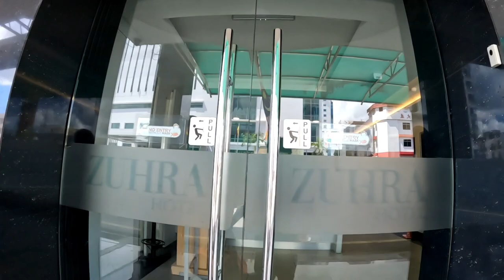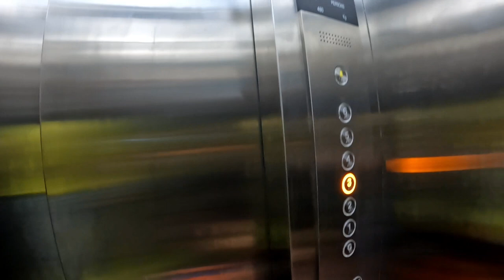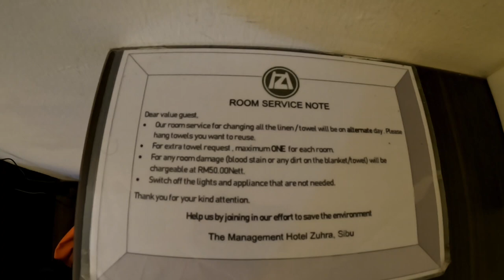Unbelievable Adventure: Exploring Hotel Zuhra's Hidden Gems in Breathtaking Sibu, Sarawak!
Nestled in the heart of Sibu, Sarawak, Hotel Zuhra offers a captivating blend of modern luxury and traditional charm. Experience impeccable hospitality, exquisite Malaysian cuisine, and stunning riverfront views. Whether you're seeking relaxation by the pool or an adventurous exploration of local culture, Hotel Zuhra promises an unforgettable stay that captures the essence of Sarawak's beauty and warmth.